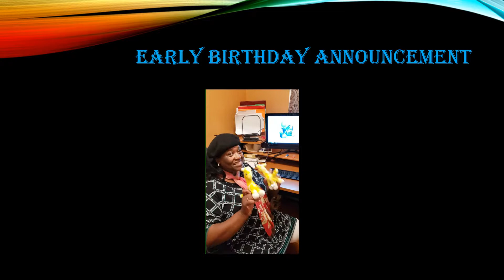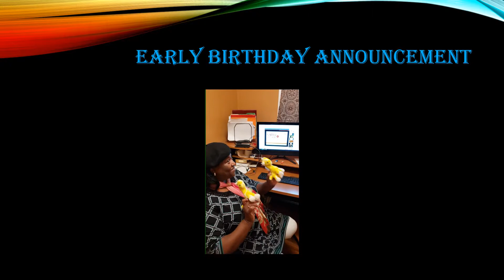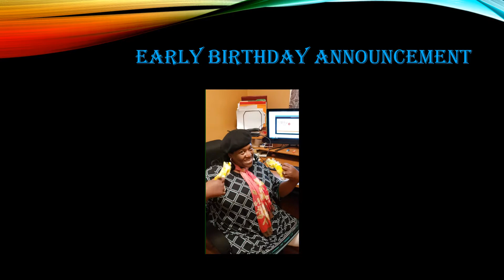Early birthday Announcement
Early Birthday Announcement October 13th another year older Capri Jones

Never trust your tongue, when your heart is bitter or broken. Hush until your healed.